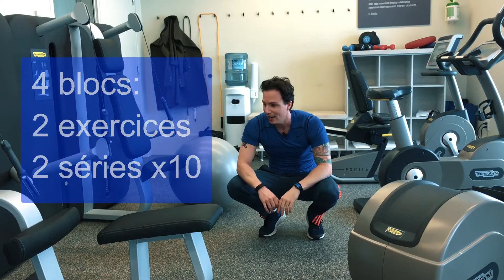20 Minute Hôtel HIIT Workout - Entraînement Intense Pour l'Hôtel En Français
Es-tu déjà resté à l'hôtel, et comme tu arrives pour t'entraîner, il n'y avait pas les équipements dont tu es habitués?

Moi aussi! Voici un entraînement et une foule de trucs pour comment s'entraîner à l'hôtel (et à la maison aussi) avec peu d'équipements!

Laisse-moi savoir en commentaires sur tu aimes cet entraînement, ou tu en fais d'autres quand tu es à l'hôtel!

L'important est de s'amuser! Et surtout, bouge mieux!